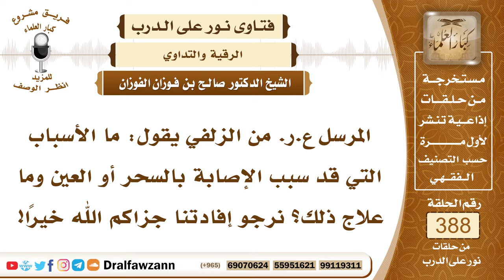5058- أسباب الإصابة بالسحر وأسباب السلامة من شر السحرة والمشعوذين - الشيخ صالح الفوزان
5058- المرسل ع.ر. من الزلفي يقول: ما الأسباب التي قد سبب الإصابة بالسحر أو العين وما علاج ذلك؟ نرجو إفادتنا جزاكم الله خيرًا!
الجواب: الأسباب كثيرة، الأسباب كثيرة وعلى الإنسان أن يبتعد عنها الأسباب الضارة كالذهاب إلى السحرة والذهاب إلى الكُهَّان والمشعوذين ويبتعد عنهم وأن يستعيذ بالله من شرهم وأن يبغضهم ويقاطعهم هذا أعظم الأسباب للسلامة من شرهم، أما الذي يخالطهم ويذهب إليهم ويجالسهم ويستمع إليهم أو يقرأ في كتبهم وشعوذاتهم فإنه يبتلى والعياذ بالله! ويعاقب بأن يصاب بشيء من هذه الأمراض، فعلى المسلم أن يحذر من المشعوذين والسحرة والدجالين والكُهَّان والمنجمين والخرافيين ويبتعد عنهم ويحذر منهم ويُحذِّر إخوانه منهم وأن يقاطعوا مقاطعة تامة ويعزلوا عن مجتمع المسلمين إما بإقامة الحد عليهم وإما بطردهم من مجتمع المسلمين.

السيرة الذاتية :
للاشتراك في قناة الشيخ صالح الفوزان
لمشاهدة حلقات فتاوى على الهواء كاملة

للاستفسار والإقتراحات والدعم
رئيس الفريق
لمشروع كبار العلماء